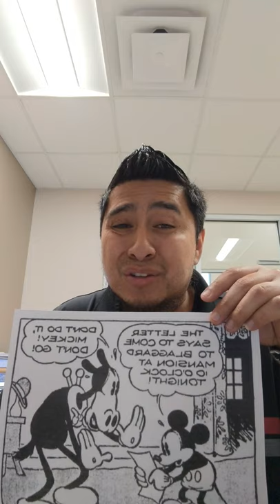Today in Comic Book History | Floyd Gottfredson